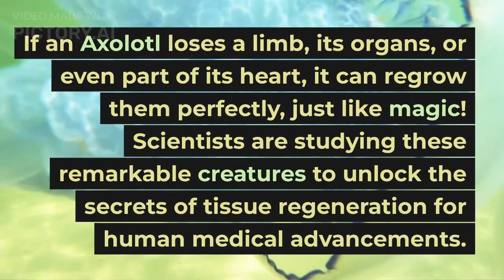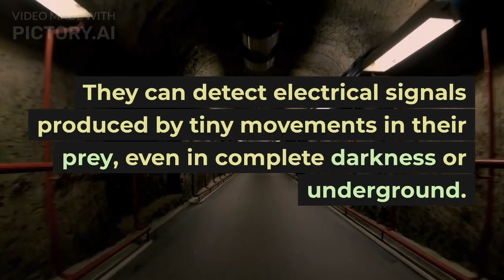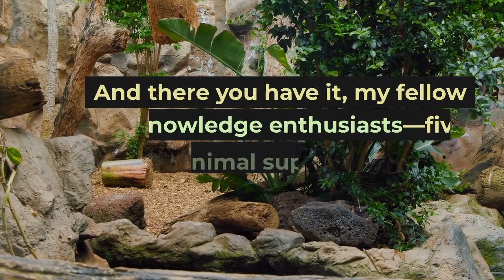5 UNBELIEVABLE Animal SUPERPOWERS You Won't Believe Exist?!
Welcome to Gizmo's Knowledge Hub! In this awe-inspiring video, we unveil the secrets of the animal kingdom and showcase five unbelievable animal superpowers that will leave you in sheer amazement. Join our host, Gizmo the French Bulldog, as he takes you on a journey through the extraordinary abilities possessed by creatures from different corners of the world. From the incredible regenerative powers of the Axolotl to the gecko's astonishing climbing prowess, and the Echidna's unique electroreception, prepare to be blown away by the wonders of nature. We'll also uncover the sonic weaponry of the Pistol Shrimp and the mind-boggling strength of the Hercules Beetle. Get ready to have your mind expanded and your jaw dropped as we delve into these mind-blowing animal superpowers. It's time to unleash the extraordinary in "5 Unbelievable Animal Superpowers You Won't Believe Exist." Let's dive in!